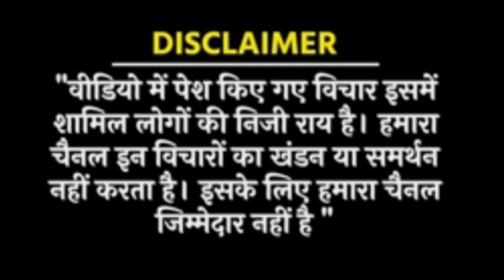Delhi: मोदी ने बुलाई विशेष सत्र होने वाला है बड़ा गोपाल ने सारी पोल खोल दी l bjp l special session l